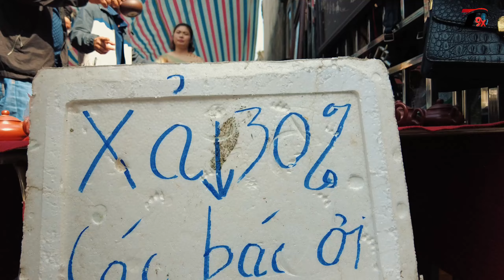Chợ Viềng Xuân Nam Giang - Phiên Chợ Có Một Không Hai Tại Nam Định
Du Lịch Thành Nam , Khám Phá Trải Nghiệm Cuộc Sống Nam Định , Chợ Viềng Xuân Nam Giang , Phiên Chợ Có Một Không Hai Tại Nam Định🌎Hát Then
Hàng năm cứ mỗi độ Tết đến - Xuân về, thì hàng trăm nghìn người dân, du khách khắp nơi lại nô nức rủ nhau về Nam Trực đi chợ Viềng xuân- phiên chợ “cầu may” có một không hai mở từ đêm mồng 7 ngày mồng 8. Trong ký ức không chỉ của người dân Nam Trực- Nam Định, mà đi chợ Viềng Xuân từ lâu đã trở thành nét đẹp văn hóa của mọi người dân trên khắp miền đất nước.